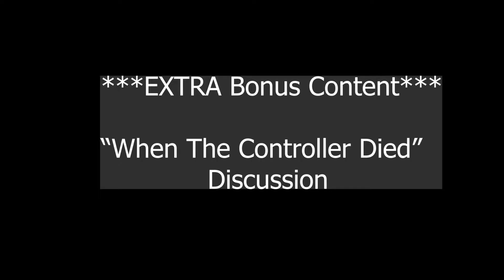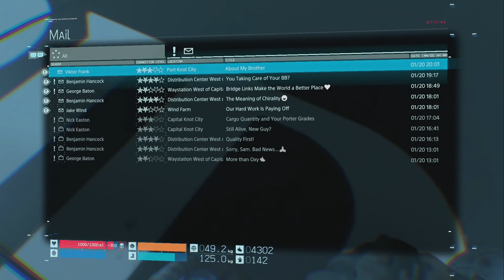BOSS FIGHT!!! - Death Stranding: Part 14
Hi Everyone!

I am trying out the new Death Stranding game. I've never played this game before, haven't even seen the trailers, so it should be interesting. I've heard rumours that it's supposedly the second part to the P.T. game BUT don't quote me on that because I DON'T KNOW. I'm just speculating.

So, join me on this playthrough and see what happens!